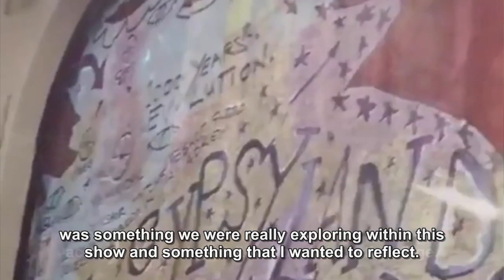I Will Roam (Promo)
Link for the Full song

Riah Knight  Ft. OJ & FRIDEL with I Will Roam (Promo Video)

Promo Video Created and Edited by:
Riah Knight

Art work "Gypsyland Europa"  by Damian Le Bas
Costume by Delaine Le Bas
Photo by Patricia Knight

Footage used with thanks to:
Cast and Crew of Roma Armee
Maxim Gorki Theatre
Kulturstiftung Des Bundes

Song Written by Riah Knight, Ofer Shabi and Yaniv Fridel
Lyrics by Riah Knight
Produced by OJ & FRIDEL.

Released by:
Soho Sonic Studios

Release date:
08 April 2019